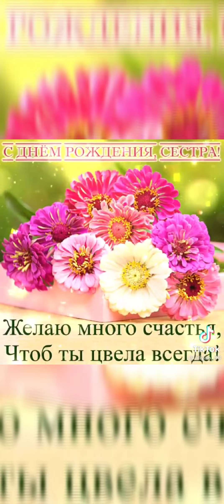30 августа, день рождения¿¿¿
В гостинице при Бурденко 30.08.23